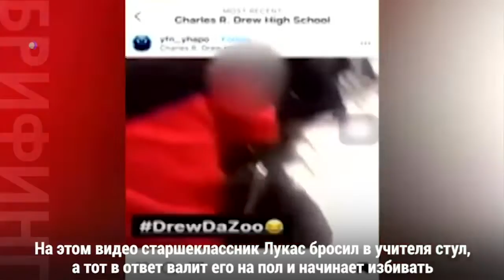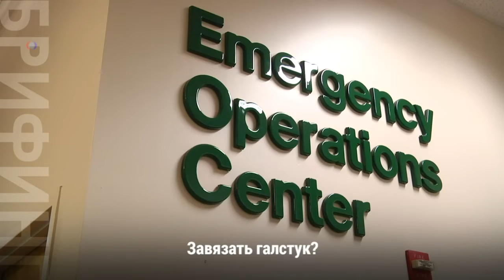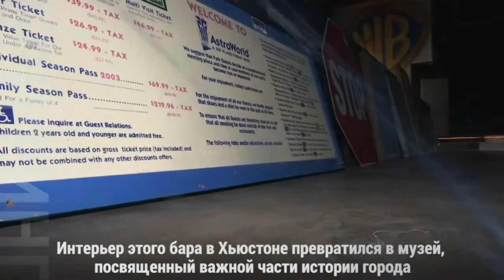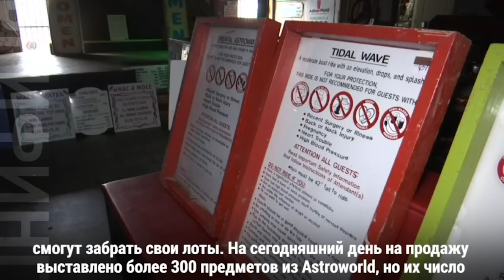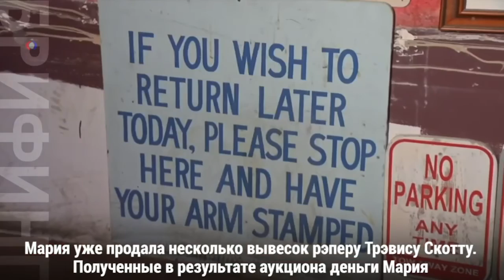Брифинг 5 февраля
Учитель избил старшеклассника в Джорджии // Штормы и наводнения на западном побережье США // Полиция учит завязывать галстук // Купить кусочек детства // Собака — друг солдата